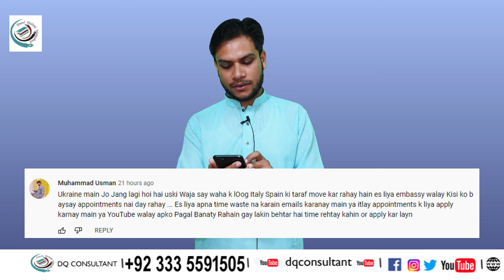Italy : Why Appointment Visa is Delay for Family visa | Visa or appointment q late mil ri hay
processing time of italy,
family visa appointment,
vsia and appointment late,
dq consultant,
why italy issue late visa,
why italy embassy give late visa,